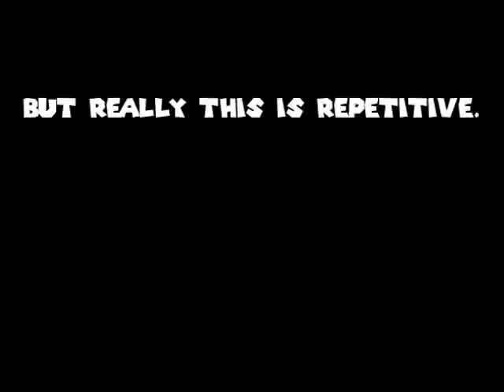The Second Reality Project Reloaded Walkthrough Part 40: Uncovering The Plans!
So THAT is what has been going on! Let's see if we can thwart their plans!

Time Stamps:
0:00 Chaos CompleXX (Part 1)